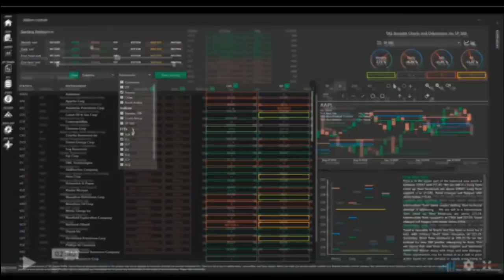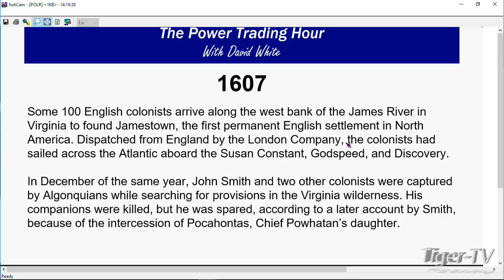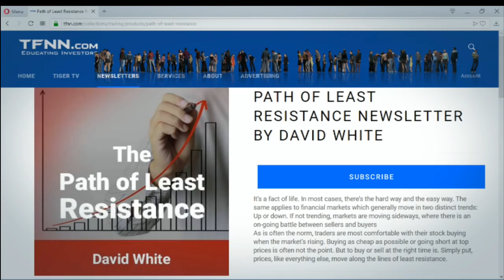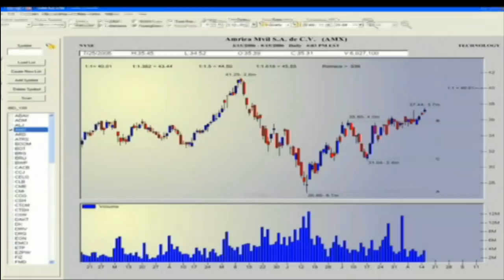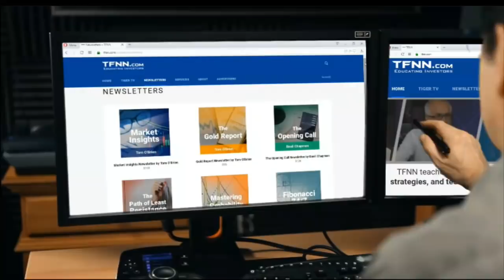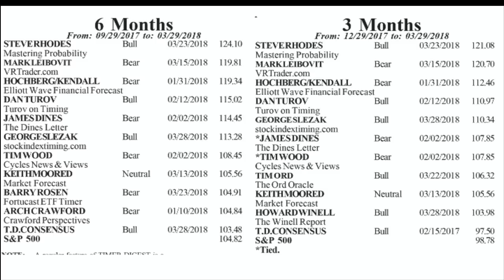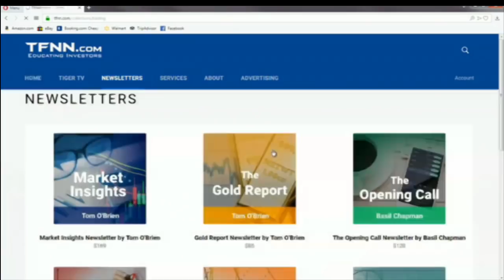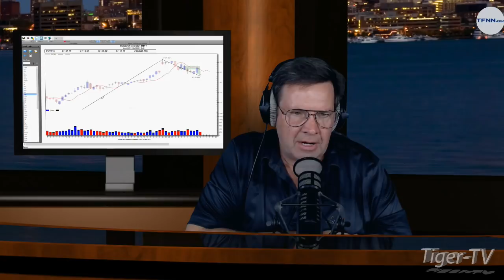May 13th, Power Trading Hour with David White on TFNN - 2019